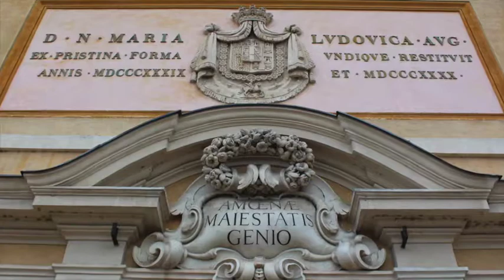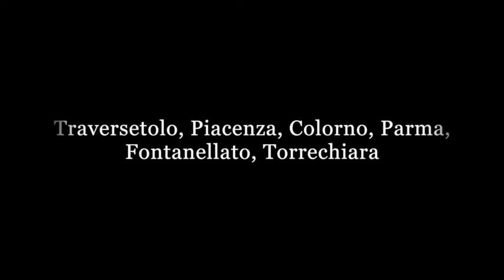Maria Luisa sovrana di Parma